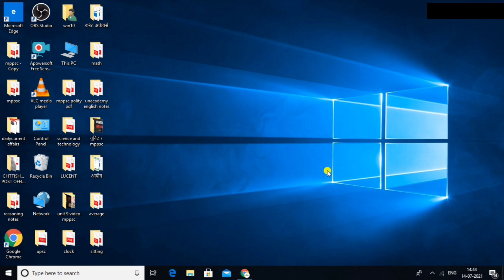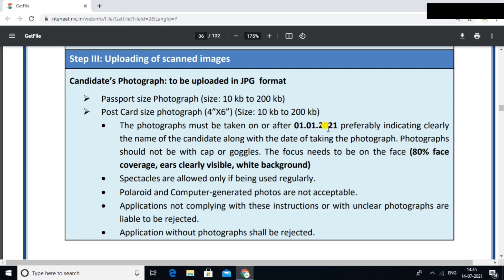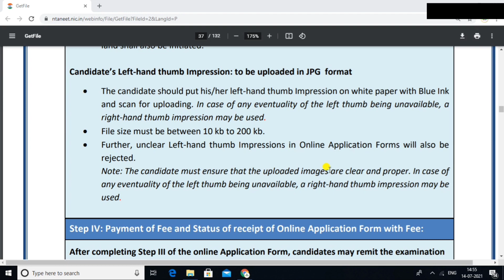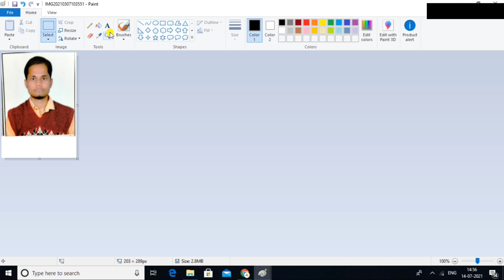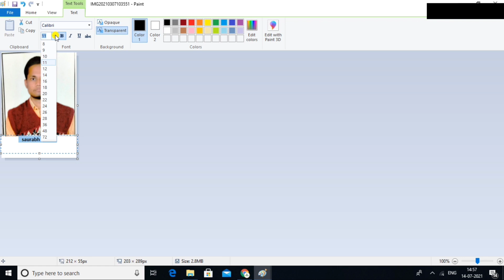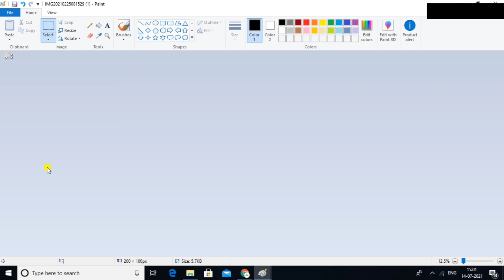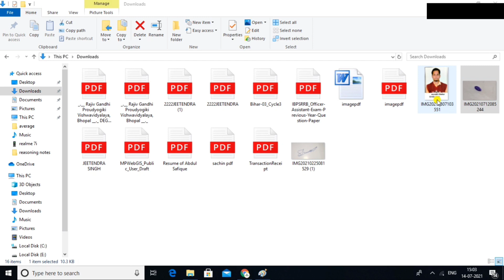NEET 2021 form photo upload || neet form me photo kaise upload kre|| NEET form ducuments resize